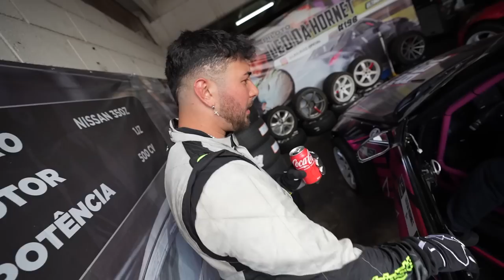MEU TREINO NO CAMPEONATO DE DRIFT !! * meu carro quebrou na última volta *